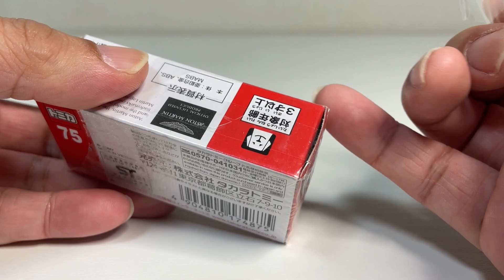tomica No.75 ASTON MARTIN DBX unboxing 開封動画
Unboxing Tomica  minicar
Everyone, check it out! It is fun.